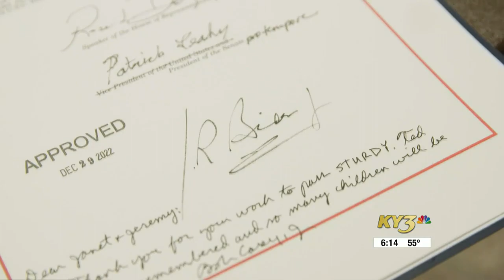New law to prevent furniture tip-overs